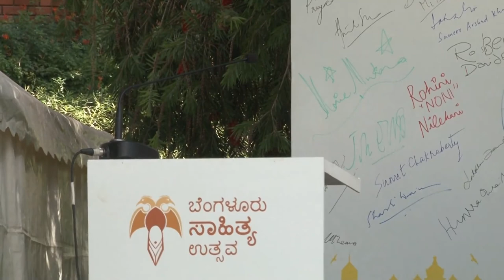BlrLitFest - 14 | Young writers in Indian languages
The Writer as a Performer & Public Figure- Young writers in Indian languages: Binod Ghosal, Gayatribala Panda, Nisar Azam & Yatindra Mishra | Rakhshanda Jalil (M)
[A Sahitya Akademi presentation